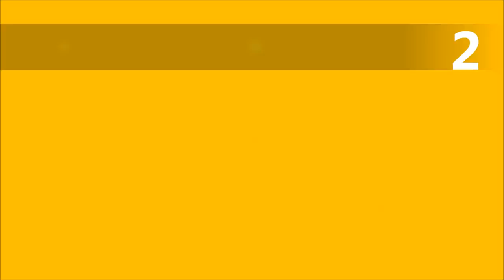6 Famous Bollywood stars who Cleared IIT-JEE | IITians in Bollywood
Famous bollywood celebrities who are also IITians.

for video notifications